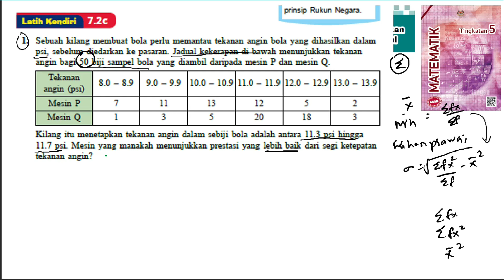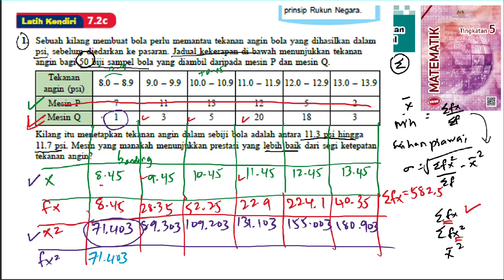KSSM Matematik Tingkatan 5 latih kendiri 7.2c no1 Sukatan Serakan Data Terkumpul SPM Buku Teks SPM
KSSM Matematik Tingkatan 5 latih kendiri 7.2c no1 Sukatan Serakan Data Terkumpul SPM Buku Teks SPM mathematics form 5

Sebuah kilang membuat bola perlu memantau tekanan angin bola yang dihasilkan dalam
psi, sebelum diedarkan ke pasaran. Jadual kekerapan di bawah menunjukkan tekanan
angin bagi 50 biji sampel bola yang diambil daripada mesin P dan mesin Q.

Kilang itu menetapkan tekanan angin dalam sebiji bola adalah antara 11.3 psi hingga
11.7 psi. Mesin yang manakah menunjukkan prestasi yang lebih baik dari segi ketepatan
tekanan angin?

min sisihan piawai